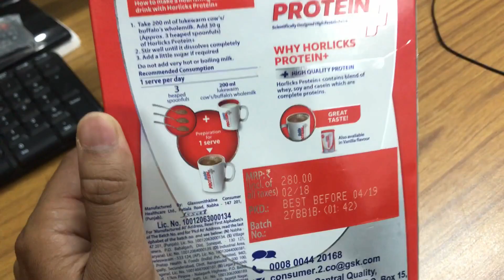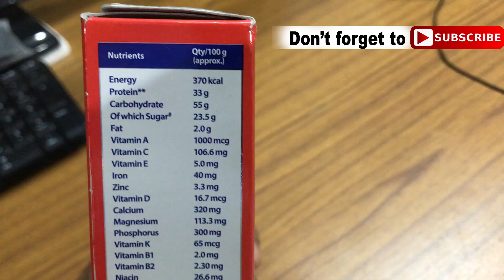क्या जिम जाने वाले या बच्चो को दे सकते है ? Protein plus review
buy online :

Horlicks Protein+ Health and Nutrition Drink - 400 g Pet Jar (Vanilla)

Horlicks Protein+ Health and Nutrition Drink - 200 g Refill Pack (Chocolate)

Horlicks Protein+ Health and Nutrition Drink - 200 g Refill Pack (Vanilla)
other health supplements :

MuscleXP Complete Protein and Vitamin Shake Mix - 500 g (Mango)

Naturyz Instantized Bcaa Energy Blast (Blueberry Mojito Flavor) - 450Gms Comes With Shaker

Naturyz Men's Sport Multivitamin With 55 Vital Nutrients & 13 Performance Blends Consisting - 60 Tablets

MuscleXP Biotin Hair Skin and Nails Complete Multivitamin with Amino Acids - 60 Tablets

MuscleXP MultiVitamin Men Daily Sports with 47 Nutrients (Vitamins, Minerals & Amino Acids) 90 Tablets

MuscleBlaze Whey Protein, 2 kg, Rich Milk Chocolate

StBotanica USDA Organic Apple Cider Vinegar With The Mother - Raw, Unfiltered, UnPasteurized - 500ml (Glass Bottle)

HealthKart Slim Shake - 1 kg (Chocolate)

HealthKart Slim Shake - 1 kg (Mango)

Incredio Shake-A-Meal (Meal Replacement Shake), Weight Loss- Chocolate (500g)

Accumass Combo Pack Weight Gainer (Granules 525Gm + Capsules 60Caps)

Accumass Weight Gainer 1 Month Pack (2 Pcs Granules 525gm + 2 Pcs Capsules 60Caps)
for Weight Gain - Chocolate Flavour, Mass Weight Gain